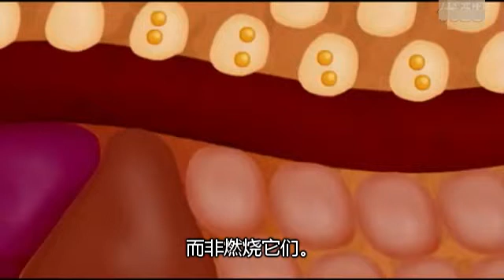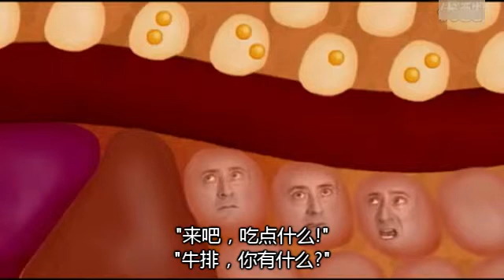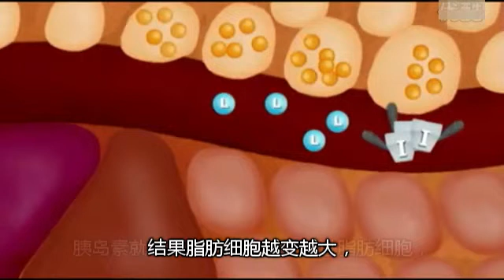营养学 - 3.5.吃动平衡 - 北大公开课 Eating balance - Peking University open course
教师介绍：许雅君，北京大学公共卫生学院院长助理、营养与食品卫生学系教授、MOOC 课程建设课题负责人、在线教育奖励基金“在线教育先锋教师奖”获得者
课程介绍：希望同学们通过本课程的学习，能够掌握营养学的基础知识及方法，了解膳食结构与健康及常见慢性病之间的关系，在改善自身营养状况和健康水平的同时，也能惠及身边的人，并为后续的研究和学习打下坚实的基础。